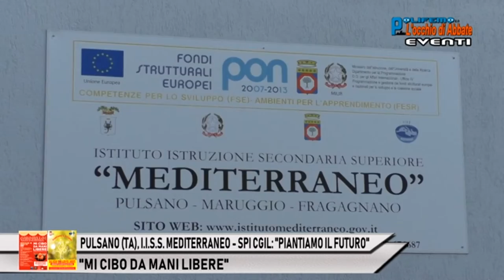PULSANO (TA) - SPI CGIL: "PIANTIAMO IL FUTURO" - "MI CIBO DA MANI LIBERE"